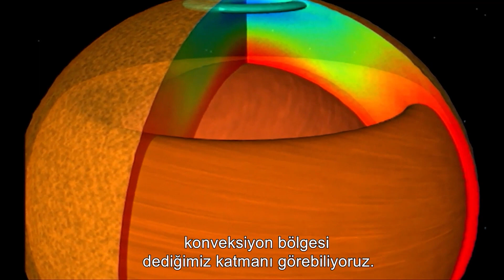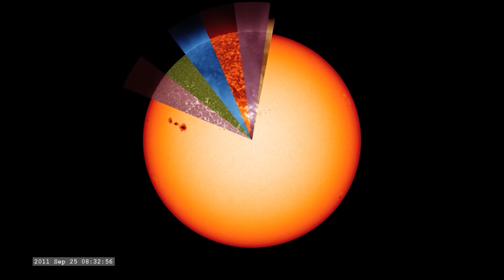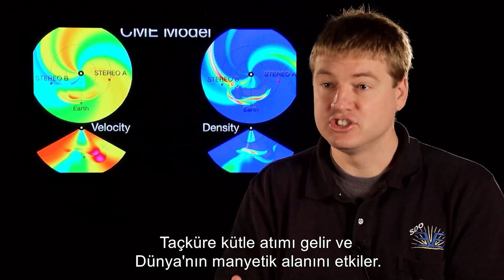What Does The Sun Look Like Under Its Surface? | Space: The New Frontier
NASA's probe has seen what's under the Sun's surface. THE REAL FACE OF THE SUN